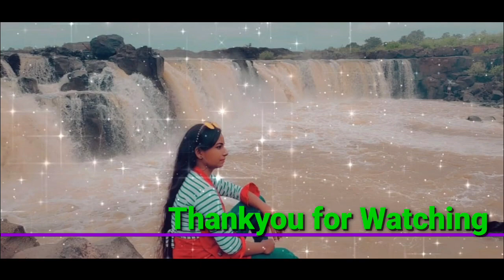Hidden Waterfall in Jabalpur | Bhadbhada waterfall | Waterfall #2023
Hidden waterfall in jabalpur | Waterfall Jabalpur | hidden waterfall | jabalpur yt whatsappstatus whatsapp instagram trendingsong mansoon #2023